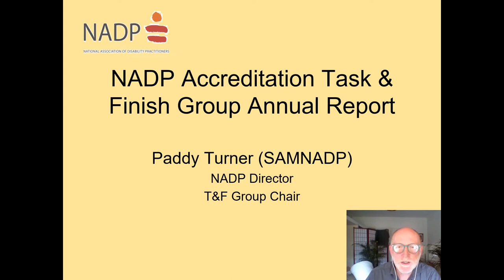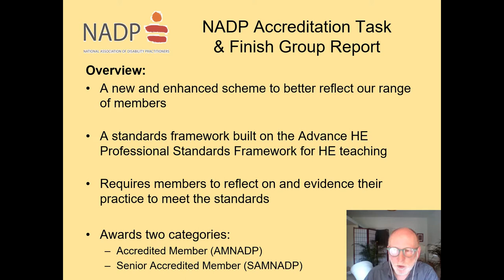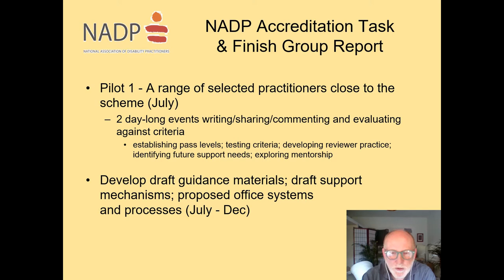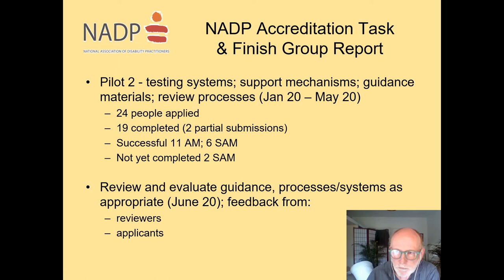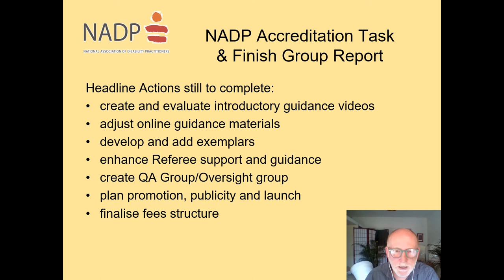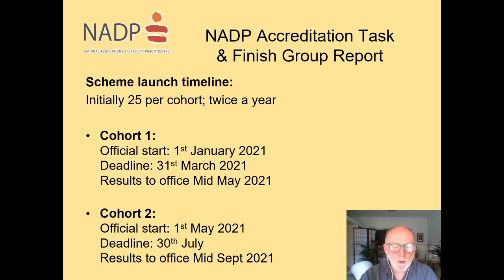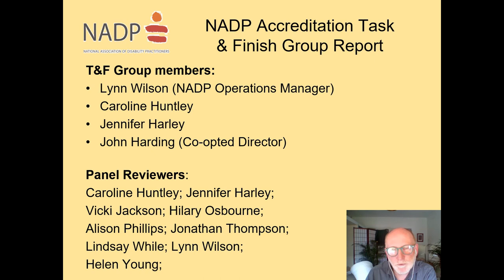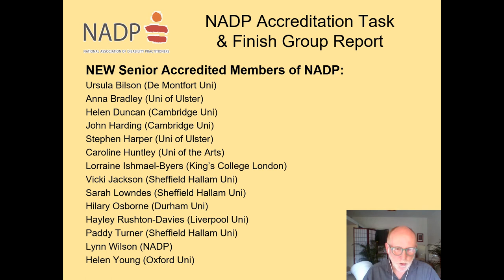NADP VC2020: The NADP Accreditation Scheme